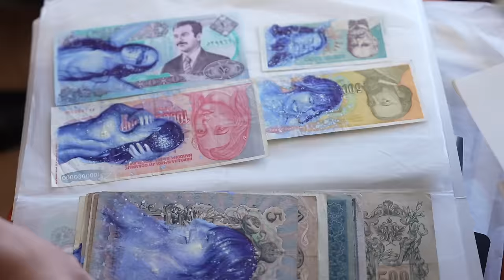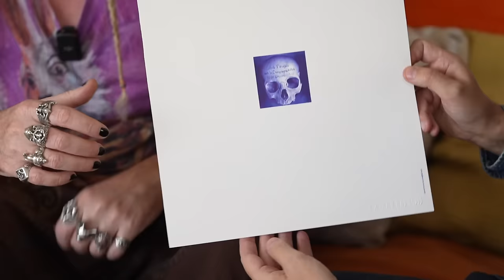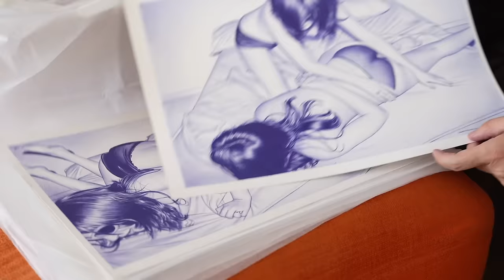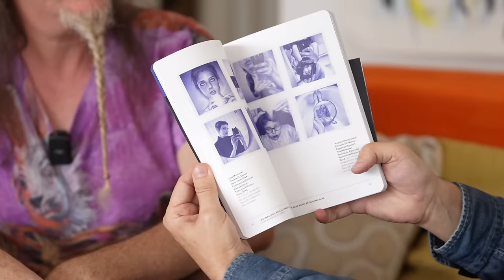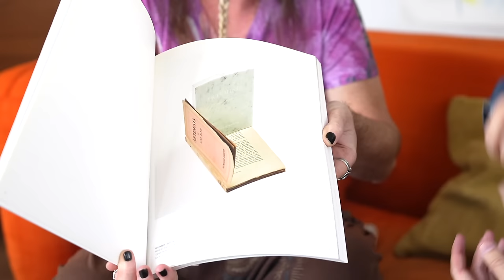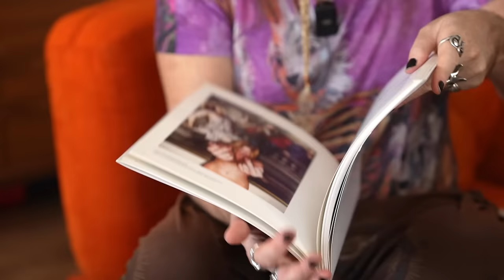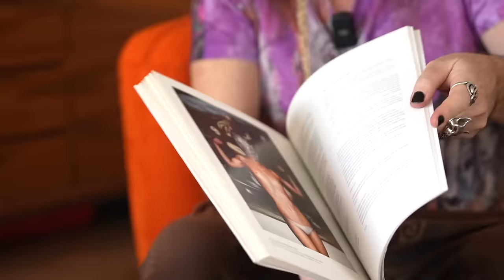TRIUNFA DIBUJANDO CON BOLI. Juan Francisco Casas @AntonioGarciaVillaran ARTE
En este vídeo hablo con el artista del bolígrafo Juan Francisco Casas.